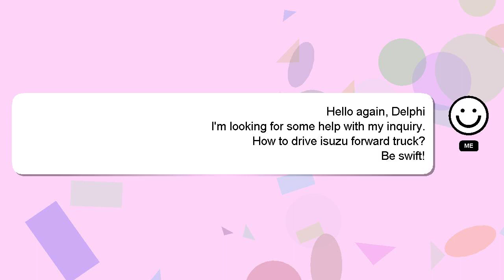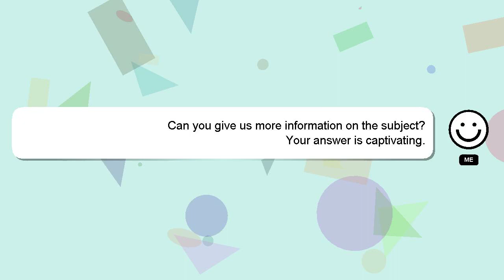How to drive isuzu forward truck?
Let me give you a brief introduction of who I am, Hi, my name is Delphi, nice to meet you. I am here to assist you in getting the answers you need. - How to drive isuzu forward truck?

If you need more specific information, let me know by leaving a comment or starting a chat. Your answer will be recognized and appreciated, and I will 'heart' it to show my appreciation.

*2 What we are experimenting :*